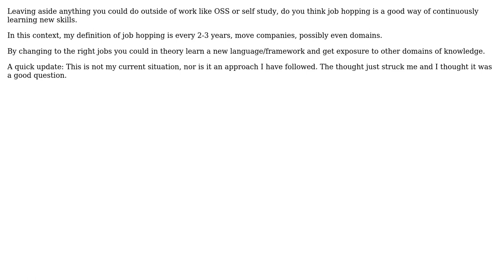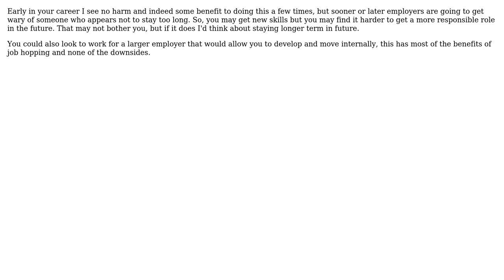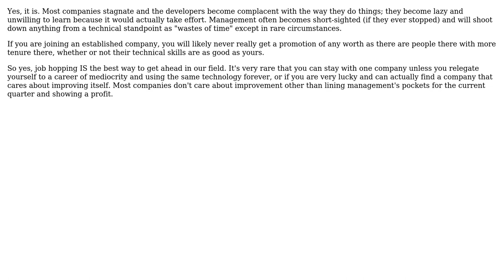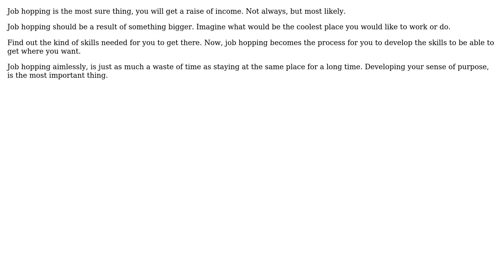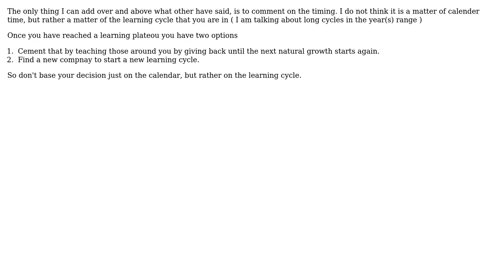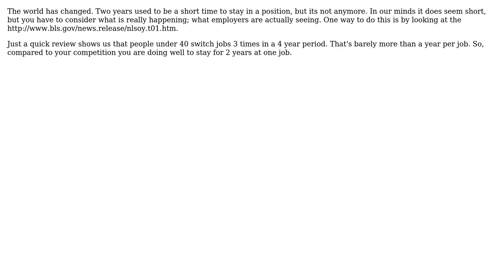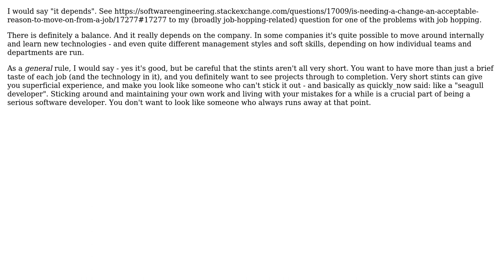Software Engineering: Is job hopping the best way to keep moving and learning at work?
With thanks & praise to God, and with thanks to the many people who have made this project possible! | Content (except music & images) licensed under CC BY-SA | Music | Images & others | With thanks to user webdad3 user Wayne Molina user Steve user Stephen Bailey user Rory Alsop user Rich user red-dirt user P.Brian.Mackey user Morons user Kevin D user jwenting user jgauffin user Gilbert Le Blanc user Erion user Cervo user Bobby Tables and the Stack Exchange Network Trademarks are property of their respective owners. You are responsible for your own actions.